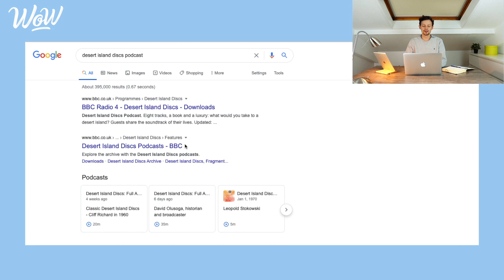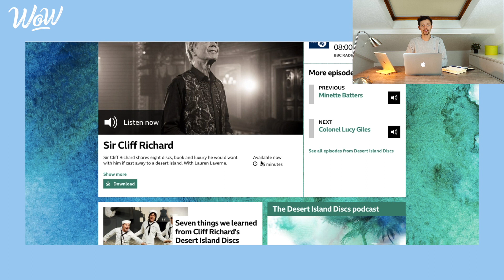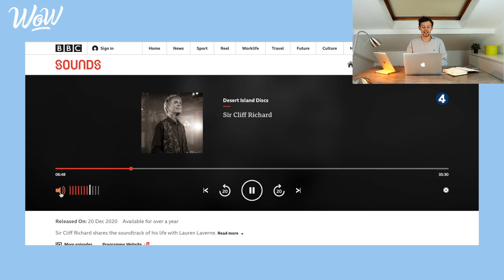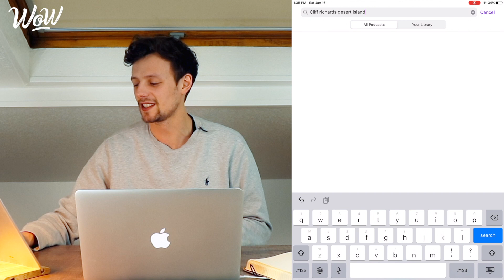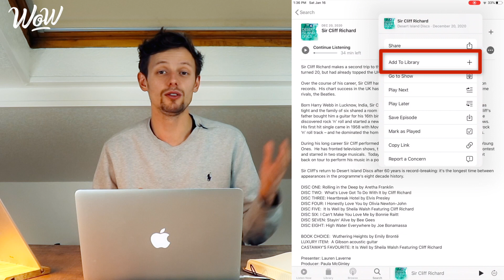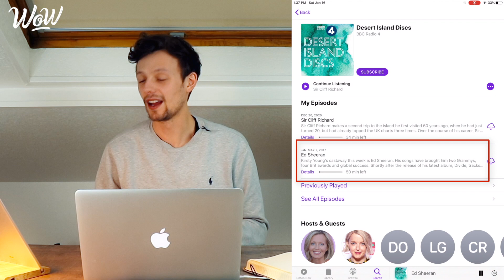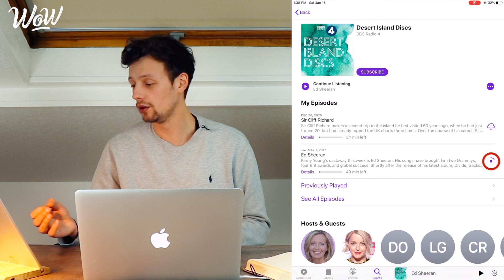Guy's Guides: What are Podcasts, how to explore the world of Podcasts and how to use Podcast Apps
A simple guide to help you discover and explore the world of podcasts to help people discover the wealth of entertainment out there.

00:00 Have you heard of Podcasts?
00:38 What are Podcasts?
01:58 How to find a Podcast on the Internet
04:20 The Controls when Listening to a Podcast
05:05 How to Listen to Podcasts on an iPad

US
What is a Podcast? Here's How to Listen to a Podcast

Guy's Guides provides simple walk-through guides to technology to help people who are less tech-savvy with their online adventure.  This may inlcude, but is not limited to, elderly people (including my grandparents!) to help them to use key digital tools including emails, video calling tools, interesting websites, entertainment sources and much more...